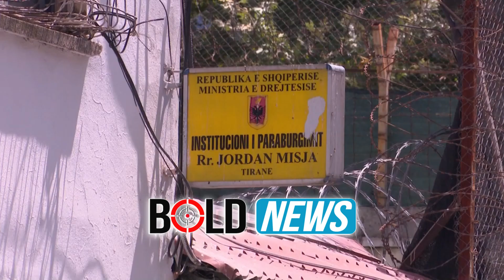Ironizon Berisha: Rama liron Sajen dhe prangos Joanën në vend të Ogertës